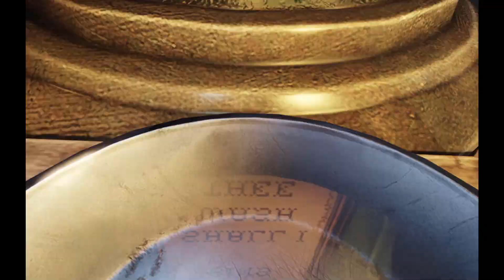[ASMR Collab] 🎮Playing Relaxing Games With Minimo ASMR ♥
Hello everyoneeeee~

Today I'm collabing with the lovely Minimo ASMR 💖💤 I will be playing and talking about the 2013 game called BioShock Infinite. Minimo will be sharing a 2012 game called Journey.

00:00 About our video
00:22 Which game are you playing? - AFireInside Answers
01:12 Which game are you playing? - Minimo Answers
01:48 One of your favorite things about your game? - AFireInside
02:34 One of your favorite things about your game? - Minimo
03:12 Why does this game relax you? - AFireInside
03:57 Why does this game relax you? - Minimo
04:45 Other relaxing game recommendations? - AFireInside
05:32 Other relaxing game recommendations? - Minimo
06:30 Your favorite moment from the game? - AFireInside
07:23 Your favorite moment from the game? - Minimo
08:23 What is your gaming style? - AFireInside
09:15 What is your gaming style? - Minimo
10:17 Your favorite genre? - AFireInside
10:59 Your favorite genre? - Minimo
11:45 A thank you from AFireInside ASMR ♥
12:11 A thank you from Minimo ASMR ♥
12:28 Subscribe to Minimo ASMR

Other games we find relaxing:

Skyrim
Mirror's Edge
Minecraft
Townscaper

I hope this made you sleepy,
AFireInside ASMR 🔥

Custom Videos
15 mins: $20
20 mins: $25
30 mins: $35